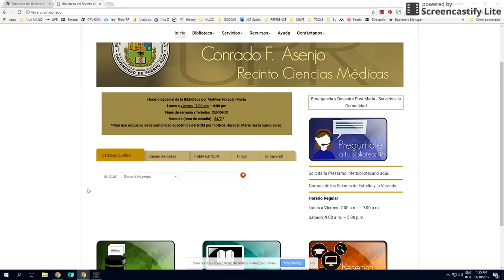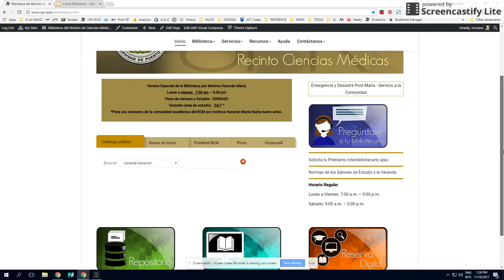Bases de datos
¿Dónde se encuentran las bases de datos ?